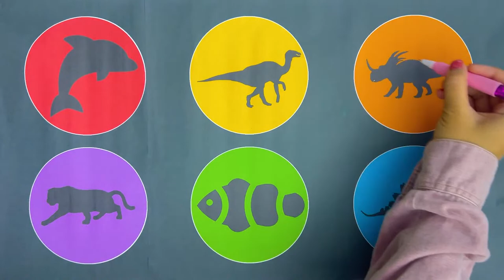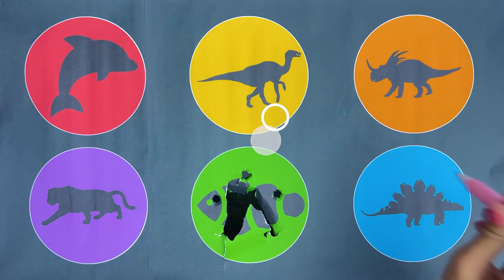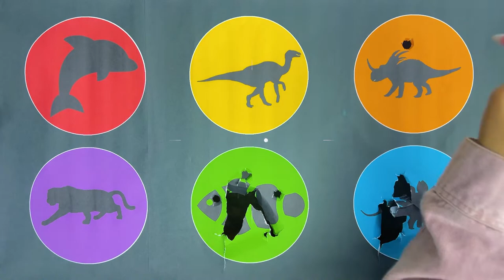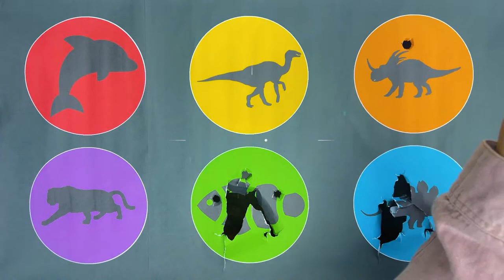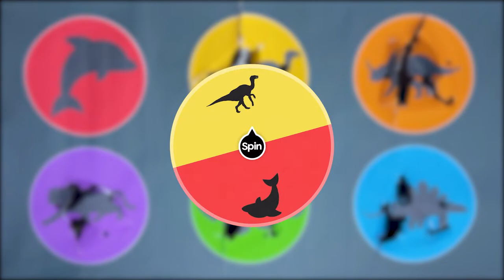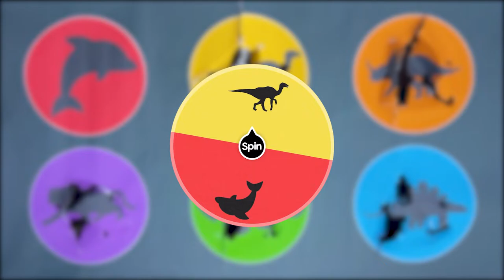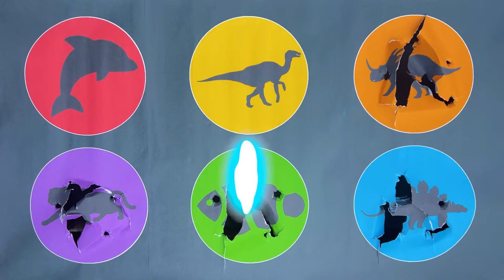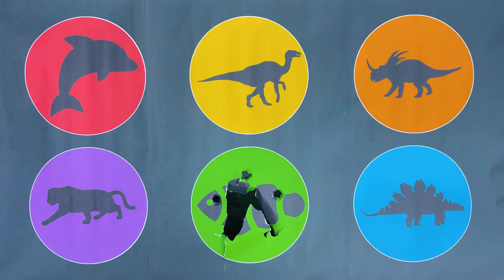Guess The Picture Jurassic World : ClownFish,Jaguar,Dolphin,Stegosaurus, Styracosaurus, Velociraptor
Tebak Gambar Seru Jurassic World :Spinosaurus, Singa, Sonic, Mobil ambulan, Mobil truck, Truck molen